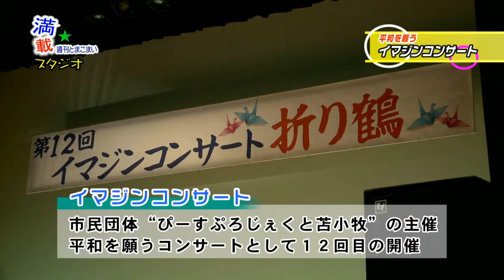20190609イマジンコンサート（CATV)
2019/06/09（日） イマジンコンサート（賛助出演）：アイビープラザ（苫小牧ケーブルTVより）